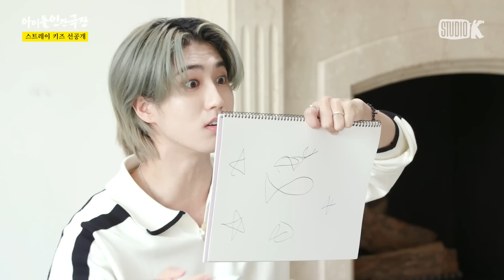[ENG/JPN] (선공개) 이걸 맞히네 ㄷㄷ;; 스키즈의 그림 퀴즈🎨 | 아이돌 인간극장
스트레이 키즈 아이돌 인간극장 본편은
0603(토) 9PM에 최초 공개됩니다💖

대본 없는 리얼(?) 다큐 [아이돌 인간극장]에 오신 여러분

Everyone, welcome to real (?) documentary no script [Idol Human Theater]🎉